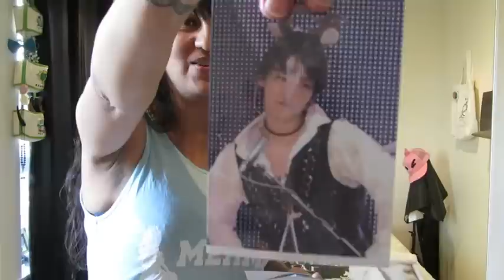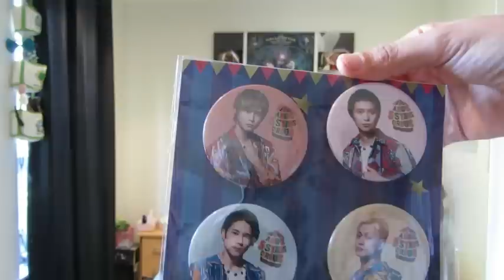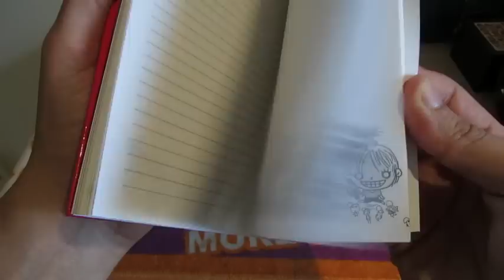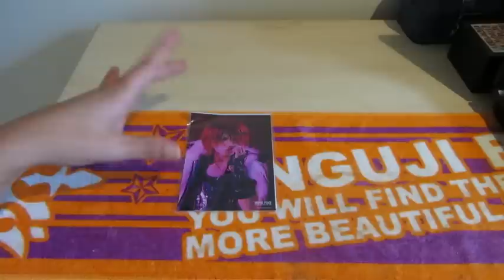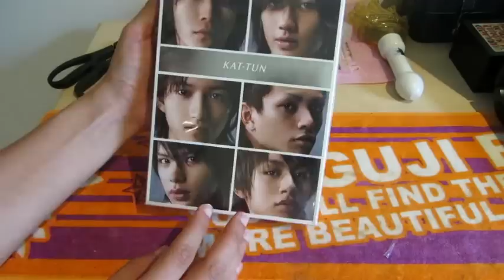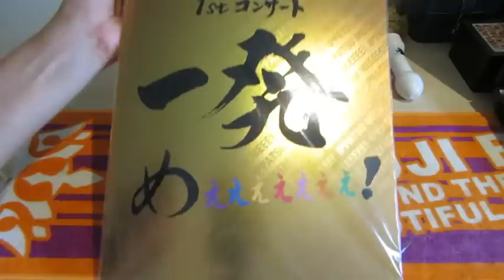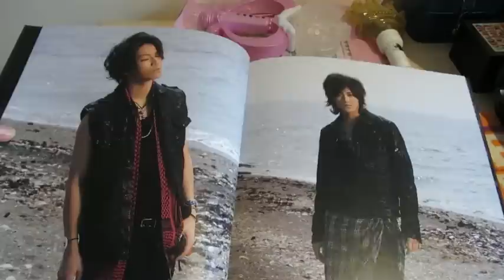MANDARAKE, TOWER RECORDS & HARAJUKU - Haul (Eng subs)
Here's the Japan haul you've been waited for. I talk about not only the Ikebukuro Mandarake but also goods I purchased around Harajuku, Tower Records and Joypolis. The Vlog about the trip itself will come up soon!

IF YOU HAVE A REQUEST
If you have a question, a request, a comment, a suggestion feel free to drop me a message, I do my best to always reply.